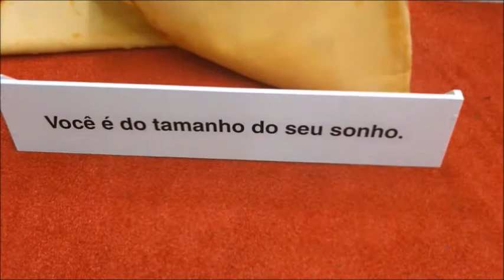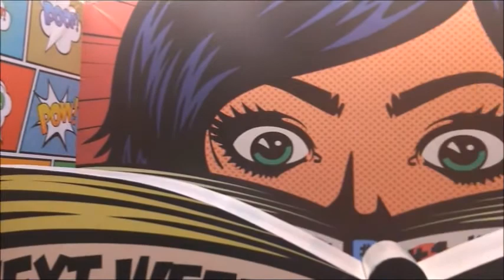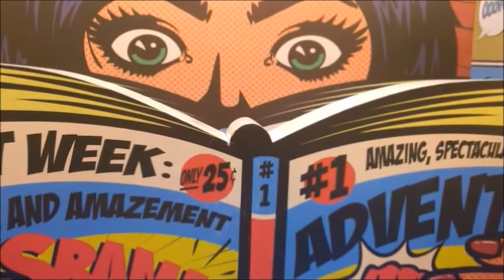Cenários Instagramáveis para bombar no Instagram - Gratuito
Quer tirar fotos criativas com cenários instagramáveis, corre para o shopping Anália Franco!!!

3 Unidades de Mini Frasco Portátil de Perfume

Equipamentos
Tripé Para Celular Com Iluminação de LED
Suporte Celular Universal Veicular
Kit Completo Ring Light Com Tripé
Mini Estudio Fotografico Com Iluminacao Compacto
GoPro The Handler 3.0
Kit 02 Microfones de Lapela Sem Fio

Livros Indicados
Como falar em público e encantar pessoas
Quebrando o hábito de ser você mesmo
Os segredos da mente milionária
Comece pelo porquê
Quem pensa enriquece
Rápido e devagar: Duas formas de pensar